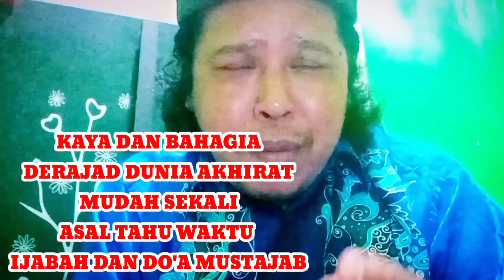KAYA DERAJAT BAHAGIA ITU MUDAH SEKALI ASAL TAHU RAHASIANYA SHOLAT.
amalkan denga tekun saudaraku amalan yg ada di vidio ini,perubahan sangat drastis dan ridho Allah itu nyata sekali. { ASHADUALLAH ILA HAILLALLAH, WA ASHADU ANNA TSUMMASTAWA "ALAL RIZQI FII ARASY ILALLAH. }

kaya raya bahagia derajat dunia akhirat itu mudah sekali asal anda sholat tekun dan tau rahasia waktu ijabahnya dan doa nya yg mustajab sekali.

mohon dukungan nya buat chanel @barokahdoa79